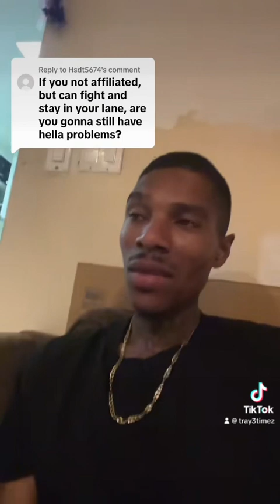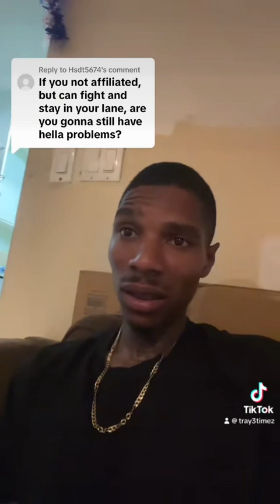None gang member Los Angeles county jail story